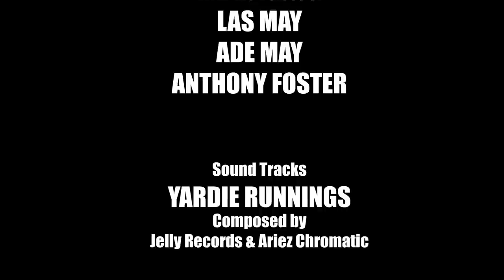Yardie Runnings #74 | Blind Faith | Jamaican Animated Comedy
Jamaican Funny Animated Cartoons

In this Yardie Runnings episode: Fisherman James is out at sea and he has faith in the Saviour to protect and provide for him.